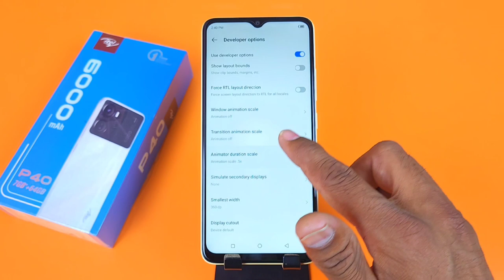Itel p40 Hang Problem Solution | Itel p40 hanging Problem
itel p40 Hang Problem Solution,
itel p40 heating problem,
itel p40 Bugs,
itel p40 hang problem,
itel p40 heating issue,
itel p40 lag problem,
itel p40 hang,
itel p40 Problem,
Heat Problem in itel p40,
itel p40 Smartphone Hang Problem,
itel p40 battery problem Solution,
itel p40 hanging problem,
itel p40 bgmi lag fix,
itel p40 problems,